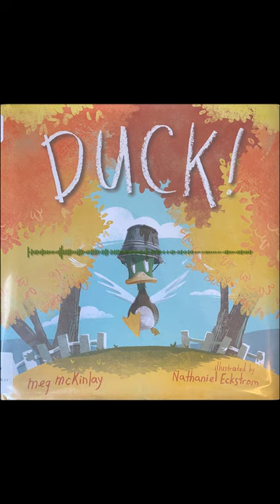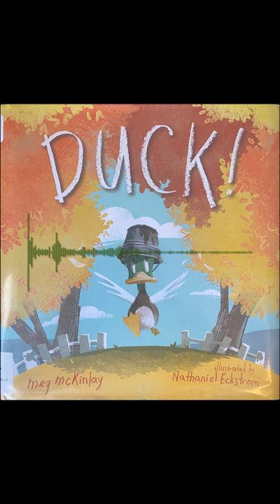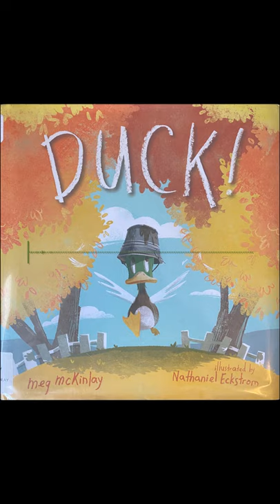Book Review: Duck!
We review the book "Duck!" by Meg McKinlay.